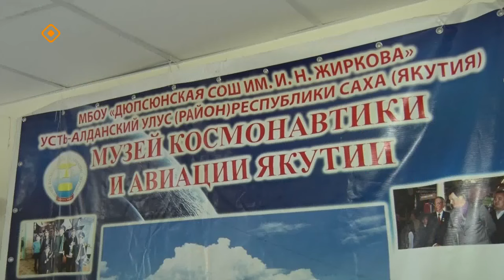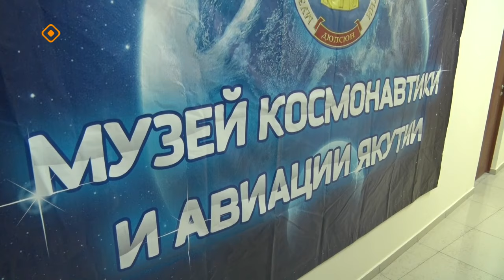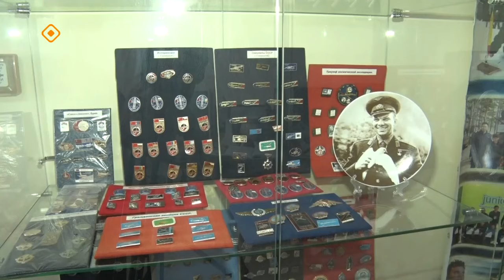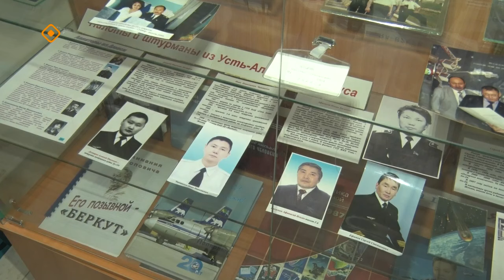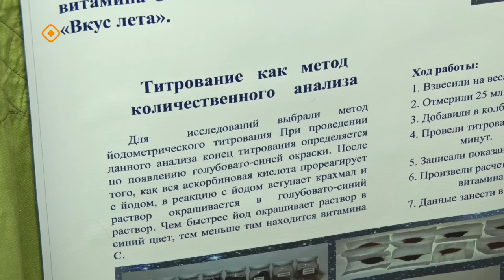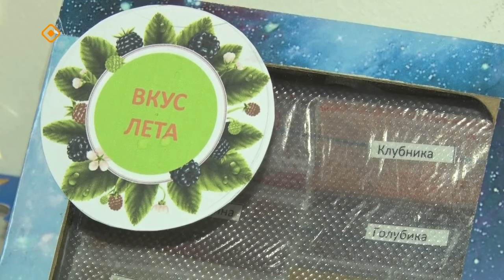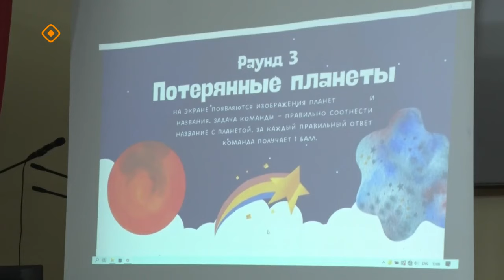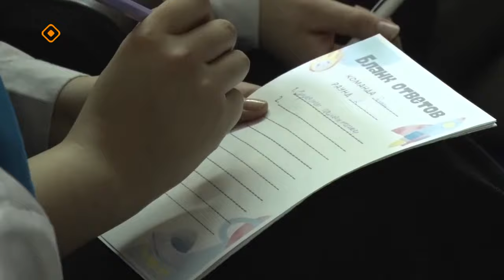«Дойдум дьоно» (29.04.24)